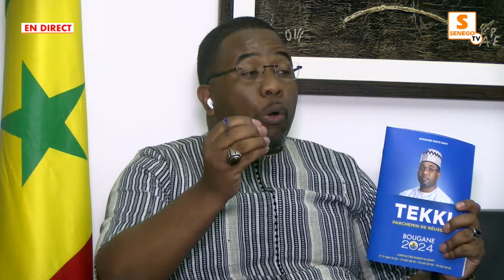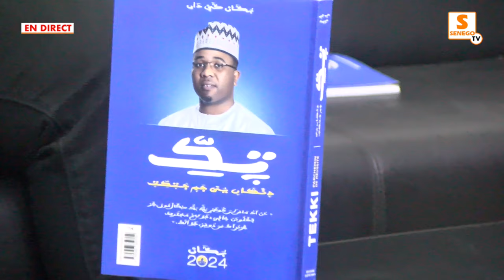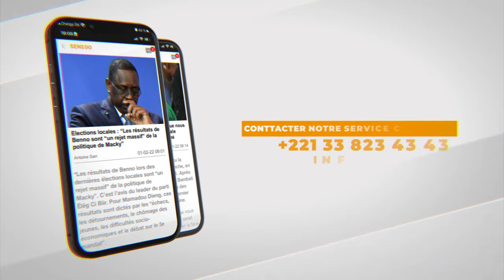Les incohérences du discours de Macky Sall notées par Bougane Gueye